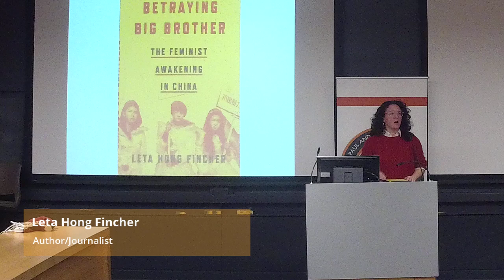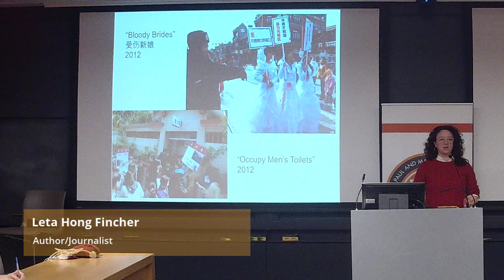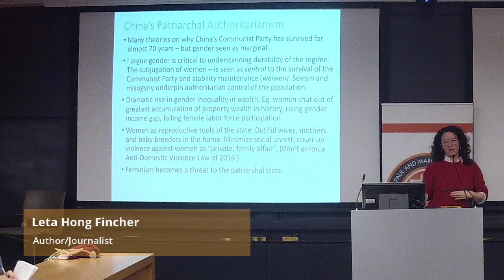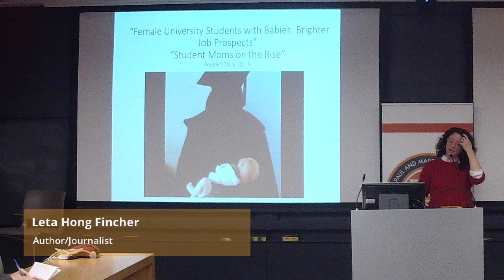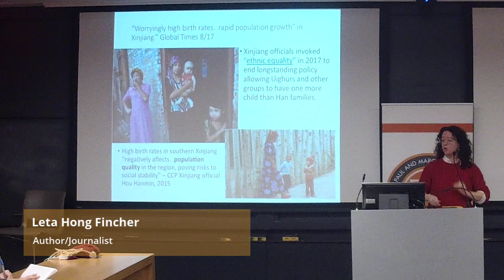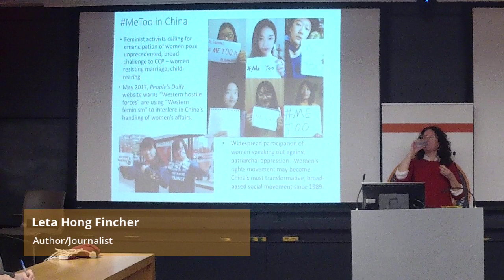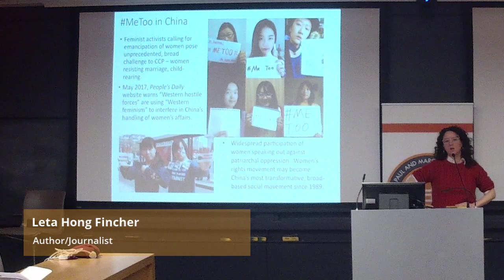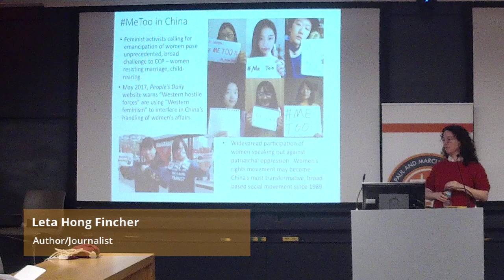Betraying Big Brother: The Feminist Awakening in China w/ Leta Hong Fincher Part 1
Princeton University's Paul and Marcia Wythes Center on Contemporary China was pleased to host author Leta Hong Fincher on November 20, 2018 for her talk “Betraying Big Brother: The Feminist Awakening in China. ” Hong Fincher is is a journalist and scholar who has written for the New York Times, Washington Post, Guardian, Ms. Magazine, the BBC and CNN. She is also author of “Leftover Women: The Resurgence of Gender Inequality in China”